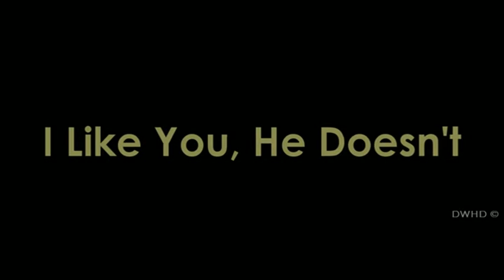I Like You, He Doesn't Trailer 2011 HD